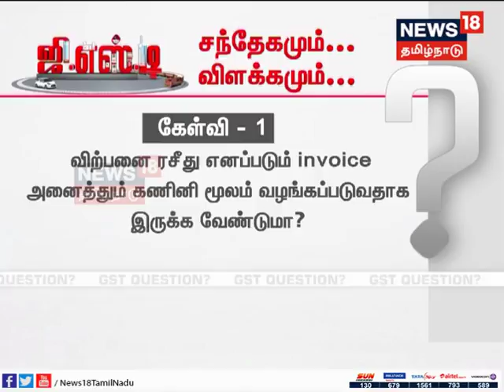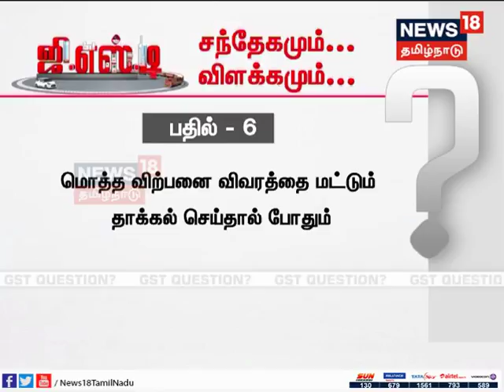ஜிஎஸ்டி குறித்த சந்தேகங்களும், அதற்கான விளக்கங்களும்...